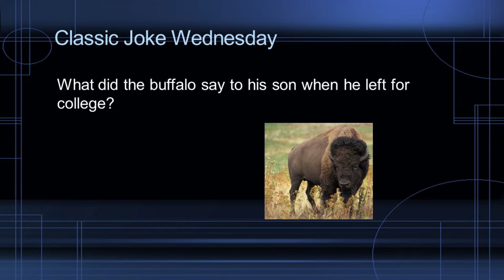WMS Announcements March 11